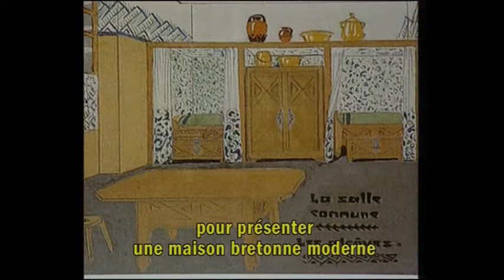Ar Seiz Breur (1923-1947)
Notre première vidéo de la semaine est consacrée aux sept frères (Ar Seiz Breur).
Sous l’impulsion des époux Creston et de Jeanne Malivel, le mouvement est créé en 1923.
Ils modernisent les arts appliqués en Bretagne pendant l'entre-deux-guerres.